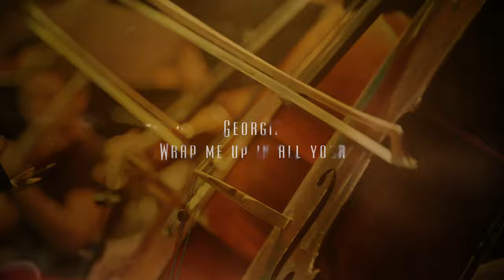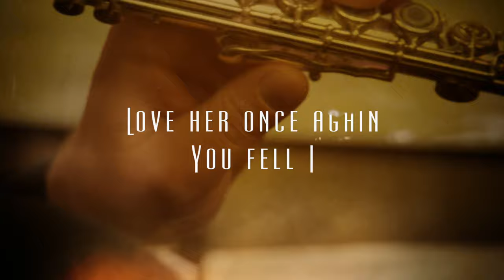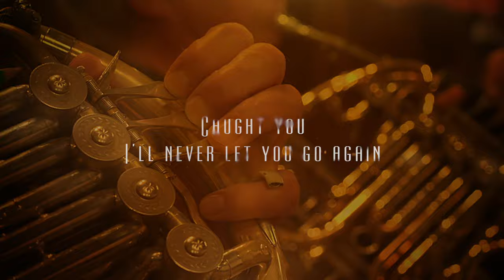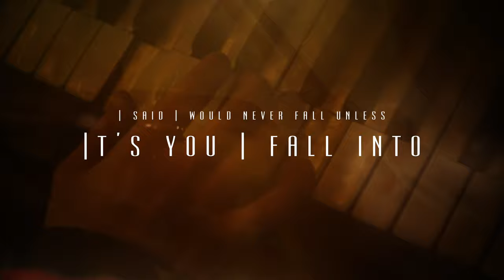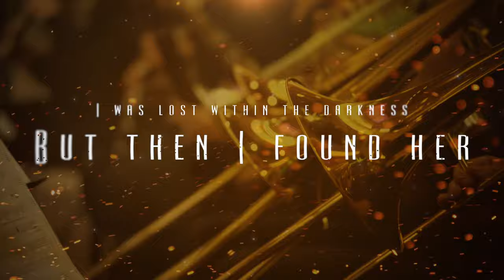Stephen Sanchez - Until I Found You | Epic Orchestra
Ever wondered what Stephen Sanchez Until I Found You would sound like played by an epic orchestra?
Well the Epic Orchestra has arranged Until I Found You by Stephen Sanchez into what hopefully can be described as Epic Music!